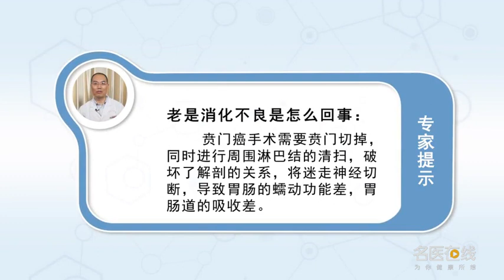老是消化不良是怎么回事 李少民 西安交通大学第二附属医院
老是消化不良，就是因为这个手术本身的问题。因为这种手术把贲门切掉了，同时由于淋巴结的清扫和，切除的范围，破坏了解剖的关系。还有一个问题就是，它的主要的问题就是迷走神经切断，迷走神经切断以后，它胃肠的蠕动功能不行了。另外它的胃肠道的吸收是很差的，所以说许多病人来都感觉到消瘦。术后吃的饭量还可以但是消瘦，主要的问题，迷走神经切断以后的吸收不行。消化道吸收功能差，我们就是生活指导是主要的，那么少量多餐用点消化药，胃动力药、胃肠动力药，还有这些消化的一些药，你看多酶片胃酶合剂这些，改善他的营养状况。

What's going on with indigestion all the time
Always indigestion, It's because of the operation itself. Because this kind of operation cut off the cardia, At the same time, due to lymph node dissection and, The extent of resection, Destroy the relationship of anatomy. Another problem is, Its main problem is vagotomy, After vagotomy, Its gastrointestinal peristalsis is not working. In addition, its gastrointestinal absorption is very poor, So many patients feel emaciated. The amount of food eaten after the operation was ok, but it was emaciated, Major issues, The absorption after vagotomy is not good. The absorption function of digestive tract is poor, We are the life guide, So a small amount of food with some digestive medicine, Gastric motility drugs, gastrointestinal motility drugs, And some of these digestive drugs, Look at the multienzyme tablets and the stomach enzyme mixture, Improve his nutrition.